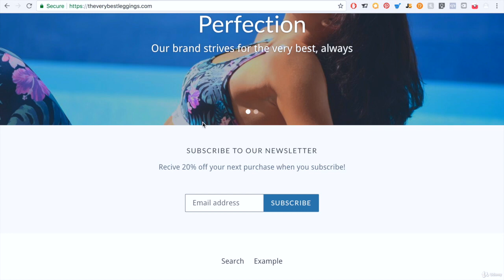Shopify Mastery | Build a Shopify Store in Just 1 Hour - learn E-Commerce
Best E-Commerce Course
Shopify for Beginners: Create Your Own Shopify Store in 1 hour. No Shopify Experience Required!
Create a Shopify Store,Setup A Custom Domain,Add Products to Shopify,Customize Shopify Themes,Setup Payment Methods,Create Shipping Zones
A laptop or a PC and an internet connection,In this Shopify course I will walk you through a step by step guide on creating your very own Shopify e-Commerce store in only 1 hour.,Zero coding required!,You will see why Shopify is such an amazing e-Commerce platform.,This Shopify course is for anyone who wants to create a high quality eCommerce Shopify store on. I will go over every step of the process, so if you are a beginner, don't worry: this course is for you, too!,Anyone who wants to build his/her own online Shopify store,Anyone who wants to build his/her own online Shopify store